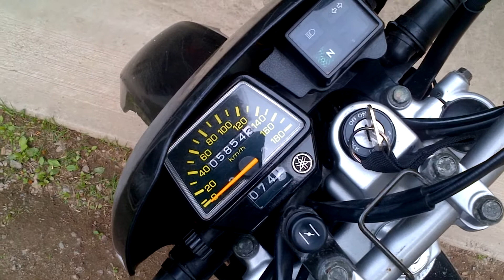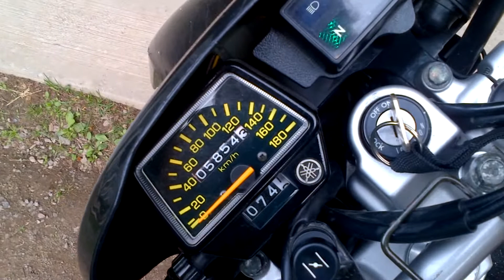2006Yamaha XT225 low idle